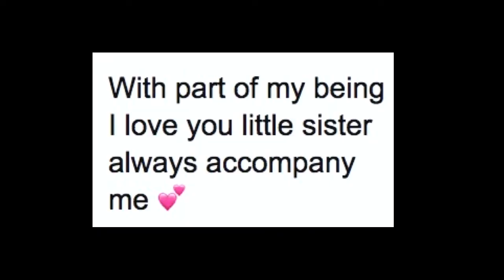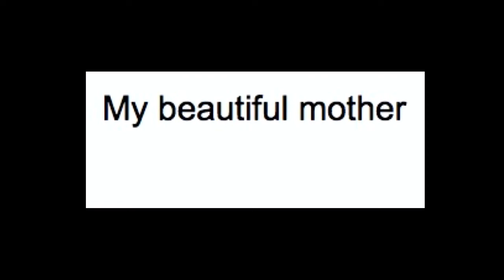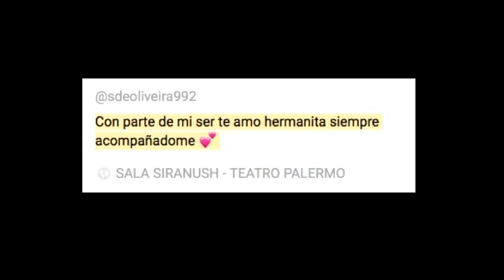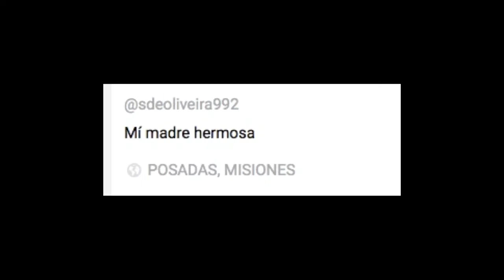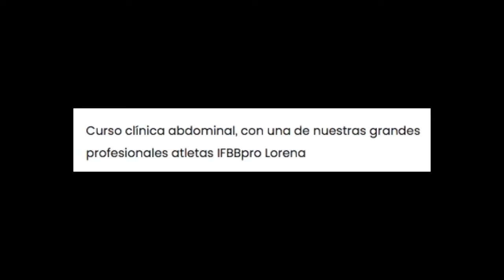Belén De Oliveira 🇦🇷🌐IFBB PRO Women's Physique💪Personal trainer🏋️💻 Onlin Coach🥇🇧🇷 🥈 Arnold Classic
Belén De Oliveira
Athlete
IFBB PRO Women's Physique 🇦🇷Bs. As. ArgentinaPersonal trainer, couch online💪🏋️💻Campeona Argentina, Suda Míster Olympia🥇🏆🥈 Arnold Classic 🇧🇷 2019
72Following
197Followers
494Likes